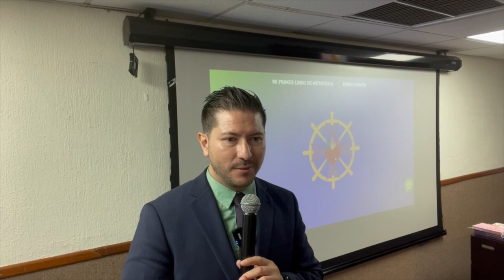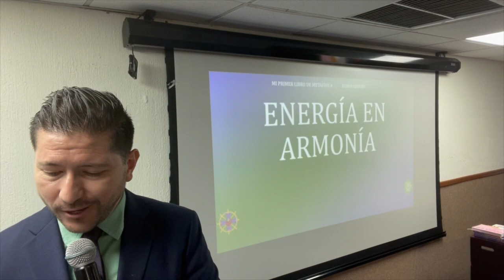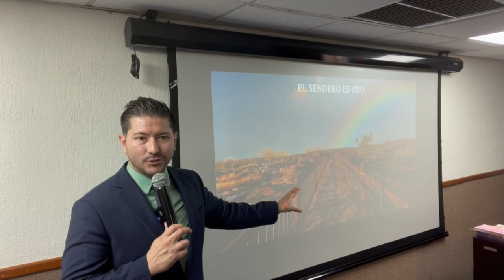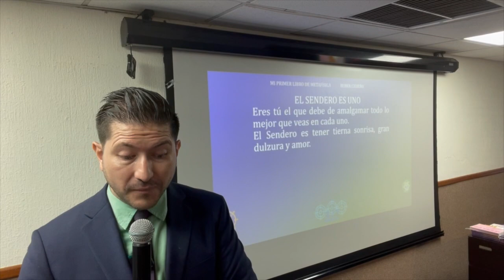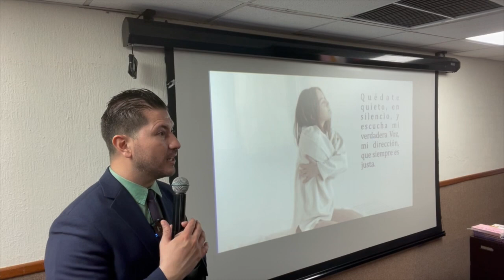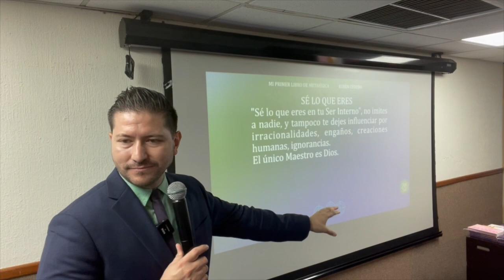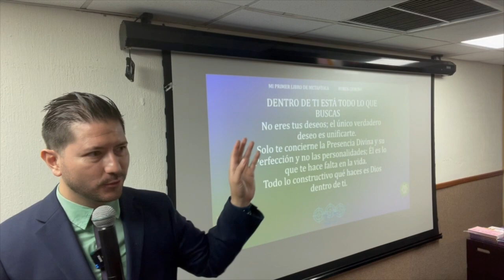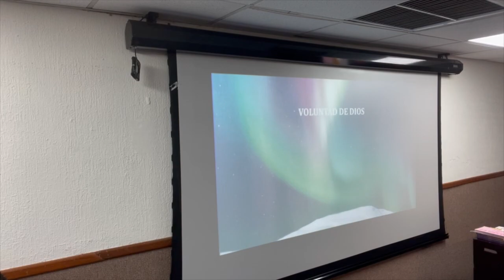El Manual de la Vida: Cómo abrir la mente para recibir la intuición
En este video, se ofrece el curso de "Mi Primer Libro de Metafísica" de Rubén Cedeño.
En este video, vamos a tocar el tema de la intuición y la energía de nuestra vida.
En este curso gratis, vamos a estudiar los principales enfoques sobre nuestro destino divino.
Si estás deseando conocer como escuchar la voz interior, este curso es el indicado.
El curso está disponible gratis solo para quienes estén dispuestos participar con constancia.

🔴🎙TRANSMISIONES DIARIAS  en:
ht.ly/fuTt30rvfRL